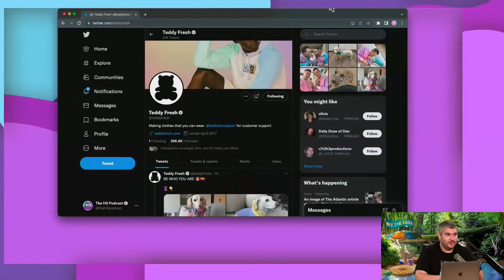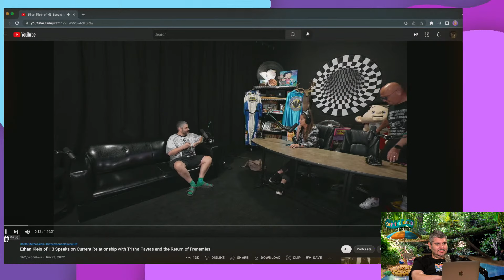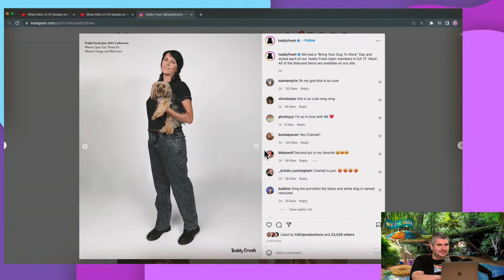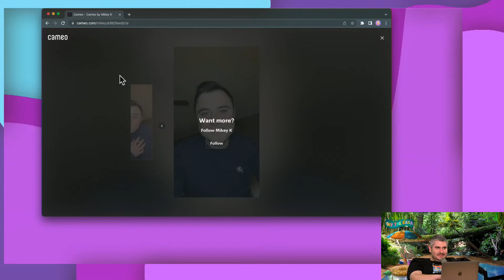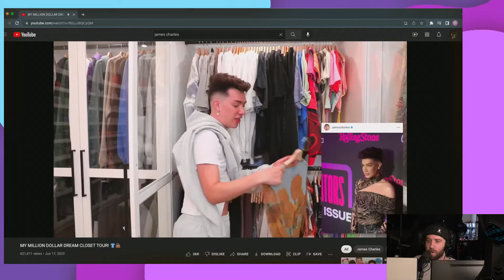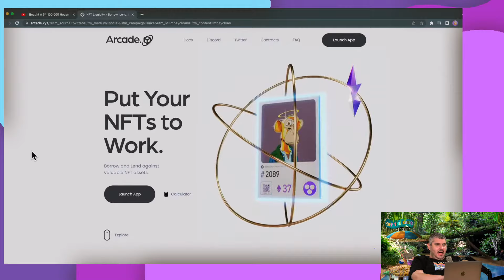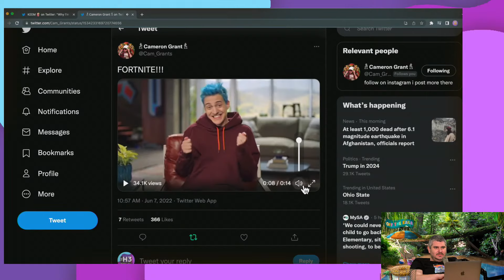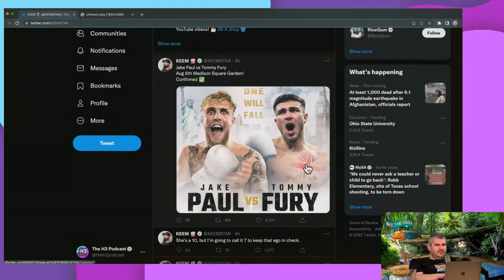David Dobrik Sued By Jeff Wittek & James Charles Hasn't Changed At All - Off The Rails #40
Thank you to our guest Mikeyyk88 @mikeyyk88 on TikTok and on cameo

0:00 Intro
8:00 Keemstar Running Meme
12:00 Howie
1:17:35 Mikey the Soundbite Guy
1:28:15 James Charles
1:50:00 David Dobrik Jeff Wittek Lawsuit
2:03:05 Mike Majlik
2:23:50 Bored Ape Nazi
2:38:15 Keemstar vs Ninja